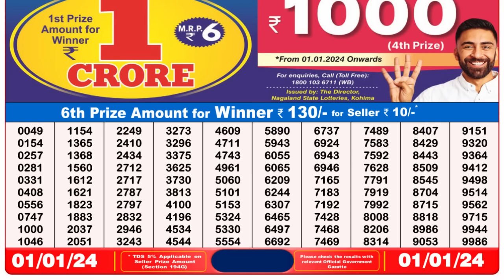Dear Lottery Sambad 8pm today 01.01.24 Nagaland State Lottery Result